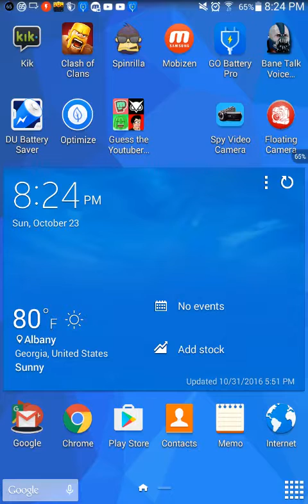Crappie gta 4 yall lol!!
It's sooooooo gitchy